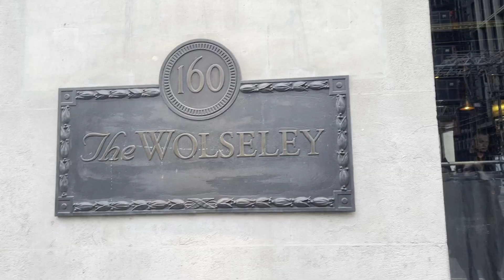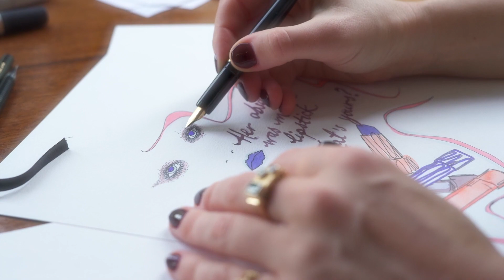London Fashion Stores Tour Of Bond Street - with Style Whisperer Aleksandra Olenska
Welcome to Bond Street!  In today's video, I am going to show you around London's famous Bond Street, sharing with you my favorite stores both fashion and just gorgeous.

It might not be as busy as animated or as fashionable as something like Selfridges, but Fenwick has a really great selection of pieces, especially for women in their forties and beyond. It's all very accessible and beautiful and well-selected. Their lingerie selection is lovely. They have not only got bigger brands than you may have expected and all the of the French brands, but a lovely range of colors!

To know more beautiful Bond Street, watch the video till the end!

Your bespoke style and success service for the ambitious authentic woman, who is done with feeling outdated, disempowered and invisible, and wants to start living more passionately, stylishly and elegantly as the best version of herself – with a life of no regrets.

Are you ready for your fabulous Next Level You?

Hello there, I’m Aleksandra Olenska - a Life Stylist, with over 20 years of experience styling and creative directing for brands such as Chanel and Vogue. I help discrete women of style and substance like you, who appreciate the finer things, to evolve and simplify your midlife style and up-level life, to get back in touch with yourself, attract more love and abundance and feel more elegant, relevant, confident and vavavoom.

From your home and wardrobe to your mind and social life - I help you with your stylish next chapter - to step into your best life, so you can be unapologetically you, and fully embrace every aspect of what life has to offer as the true expression of yourself. I help clients around the world who know that respect is more important than attention, to feel more powerful and in control of your life and your style, and to flirt through life with a renewed calm, lightness and grace.

Style isn’t just about how you look - it opens up more opportunities, and gives you more confidence to embrace those opportunities for an enriched life - greater abundance, respect, stronger boundaries, promotions, to make an impression your way - without shouting - to bring more joy, more fulfilment and more love!

Are you ready to fall in love with life again - in and out of your clothes?

I know you don’t want to be defined by your age, you want to feel effortlessly stylish and relevant - with that cool modern twist that we all crave - you want to be defined by who you are as your best version of yourself!

I’m excited to tell your story through style, and help you to look and feel gorgeous, empowered, stylish and put together – to rock life, from the inside out!

Are you a mid-life woman who wants to create an evolved & cohesive style identity in every area of your life that best represents who you are now in this new phase of life, to look and feel effortlessly put together, elegant and relevant (rather than frumpy!) in your home as well as your wardrobe, whatever you’re handling – a new body shape, menopause, divorce…life!

Are you ready to invite more abundance, love and joy into your life, and learn how to discreetly show off in style without drawing unwanted attention to yourself, being over the top or feeling self-conscious, so that you truly believe the compliments you receive and are ready for anything?

ARE YOU READY TO ENHANCE YOUR LIFE THROUGH STYLE AND INTENTIONAL LIVING? ARE YOU READY TO STEP INTO A STYLISH MIDLIFE WITH EASE AND GRACE?